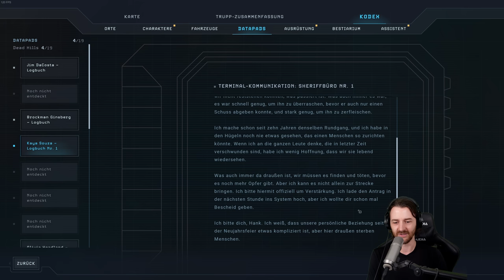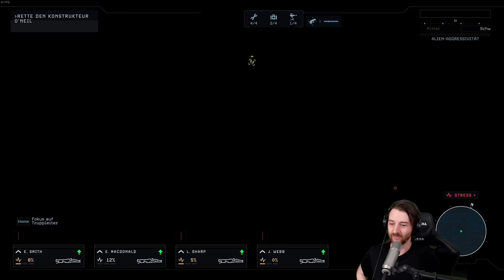Aliens: Dark Descent | Part 3 🎮 Ich hab viel zu viel gemacht 👑 Let's Play 4k Gameplay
Stürze dich in das packende Abenteuer von Aliens: Dark Descent, einem teambasierten Einzelspieler-Actionspiel in der legendären Alien-Reihe. Führe deine Soldaten in Echtzeit und halte neue, furchterregende Xenomorphs auf dem Mond Lethe auf.

Aliens: Dark Descent im Let's Play mit Kommentaren von DrProof (2023)